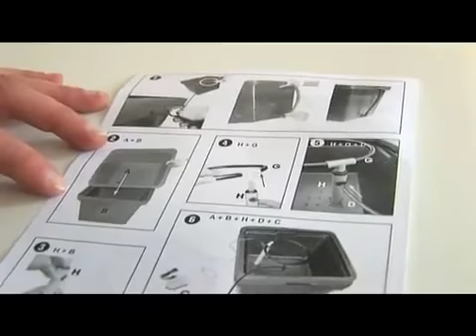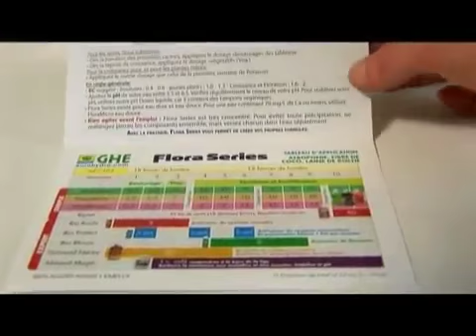Συναρμολόγηση του υδροπονικου συστήματος AQUAFARM - GHE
Η σειρά AQUA FARM TM  Ατομικά υδροπονικά συστήματα. Μέγιστη οξυγόνωση. Αποκλειστικό σύστημα ποτίσματος. Μία άριστη εισαγωγή στην υδροπονία.